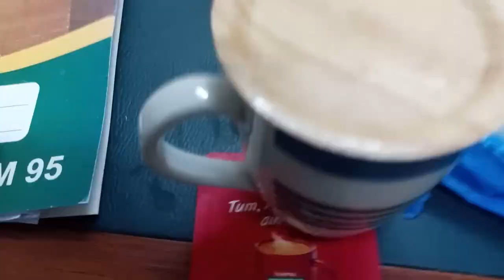PARINDE BATEN KRETEN HAIN MUJH SE 🐥🐥🐥 || SS VLOGS || LIFE OF SHAZIA